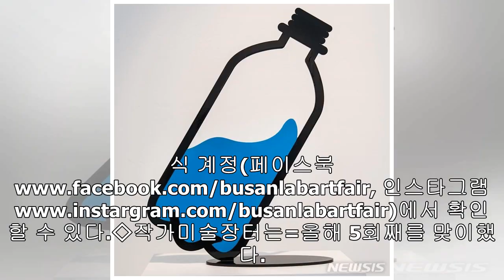부산 청년작가 미술장터 'Busan Lab Art Fair' 5~9일 개최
엄궁동 523 Gallery, 30명 참여 회화등 300점 판매 【서울=뉴시스】Busan Lab Art Fair 포스터 【서울=뉴시스】박현주 미술전문 기자 = 부산 청년작가 직거래 작가 미술장터'Busan Lab Art Fair' 가 오는 5~9일 부산 엄궁동 523 Gallery에서 열린다. 문화체육관광부(장관 박양우)가 주최하고 (재)예술경영지원센터(대표 김도일)가 주관하는 ‘2019 작가미술장터 개설 지원 사업’의 일환으로 art office MONO의 기획, 운영으로 진행된다. 예술경영지원센터는 "이번 미술장터는 부산 청년 ...